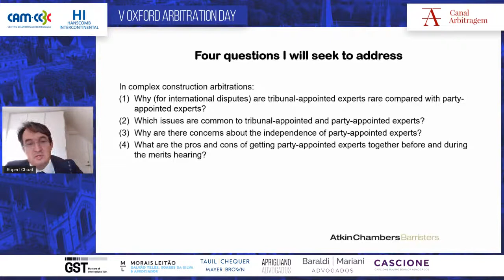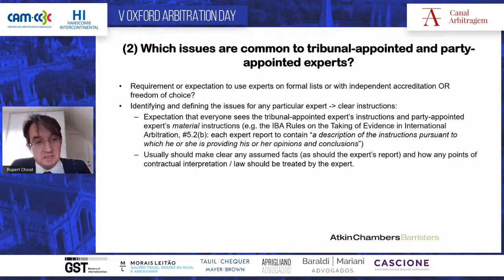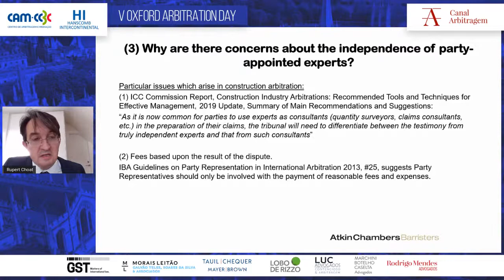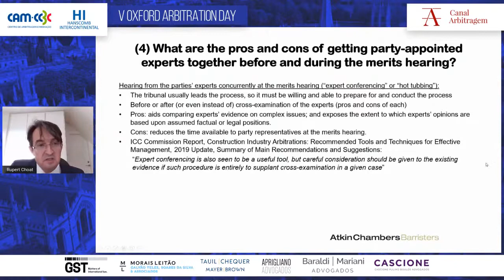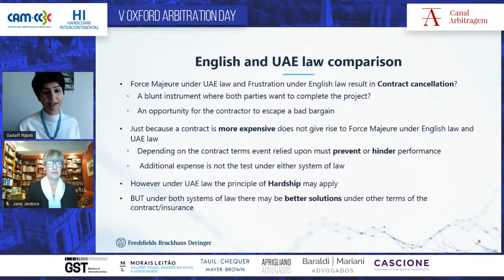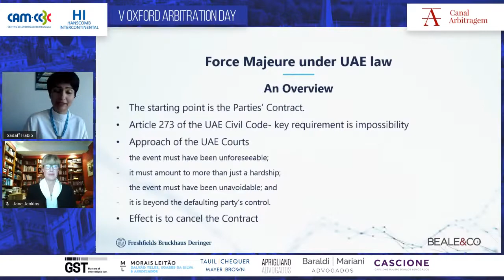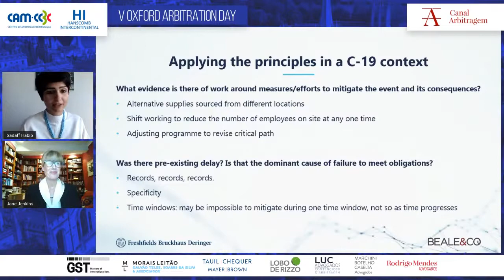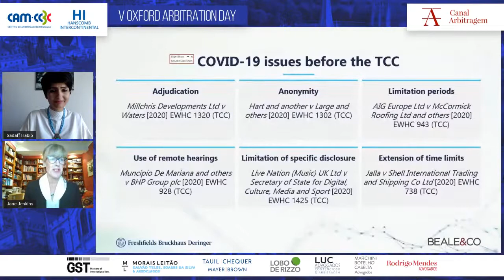V Oxford Arbitration Day - Panel II: Complex construction arbitrations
Watch all the panels of the event:
Keynote Speech: The Honorable Charles N. Brower (Twenty Essex), to be interviewed by Mauricio Gomm Santos (GST LLP)